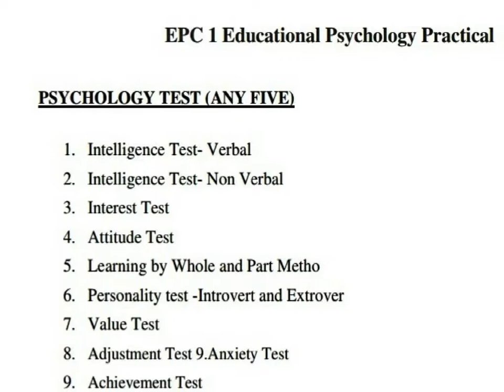B.Ed Third semester Syllabus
Subject : All Subjects
Course : B.Ed
Semester : Third
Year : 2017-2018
University : BU Bhopal